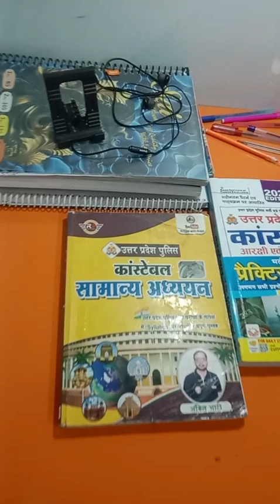Happy birthday dosto🥺 |अब कभी नही मनाऊंगा 🥺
happy birthday dost
wishing you a very happy birthday
birthday celebration of time
birthday celebration
birthday kaise manay
birthday celebration kaise kare
amanindia amanindiaAman india Aman india Aman india
amanindia amanindia amanindia amanindia amanindia amanindia amanindia amanindia amanindia amanindia amanindia amanindia amanindia amanindia amanindia amanindia amanindia amabnindia amanindia amanindia amanindia